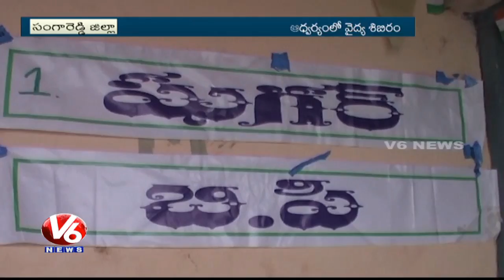Free Medical Camp Organised By Shivrao Chandramma Shetkar Memorial | Sangareddy | V6 News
Shivrao Chandramma Shetkar Memorial has organised free medical camp in Sangareddy district.